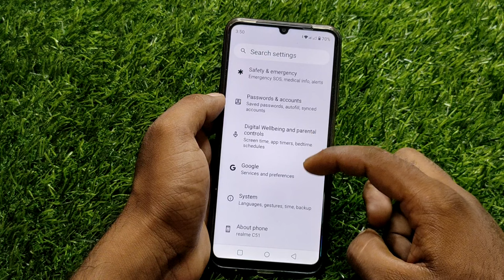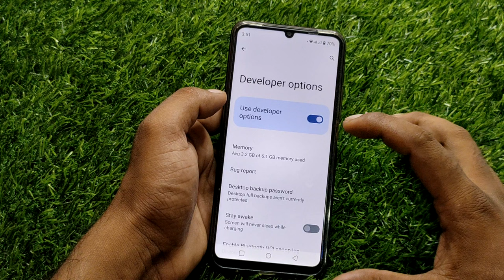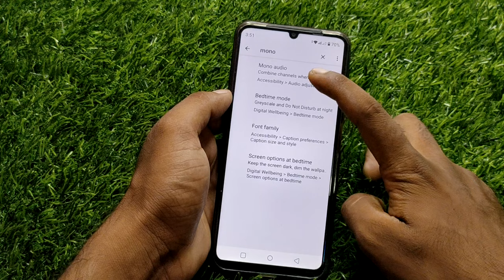realme c51 me volume kaise badhaye, realme c51 volume problem, realme c51 volume increase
realme c51 me volume kaise badhaye,
realme c51 volume problem,
realme c51 volume increase,
realme c51 volume setting,
realme c51 me awaz kaise badhaye,
realme c51 audio booster, realme c51 sound problem, realme c51 sound kaise badhaye, realme c51 sound settings